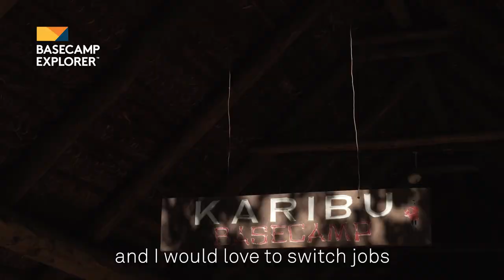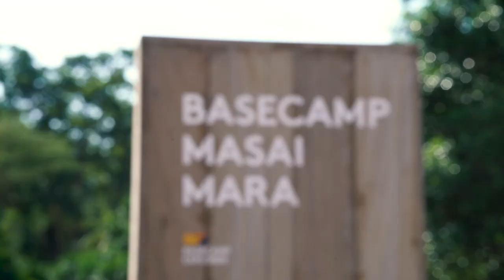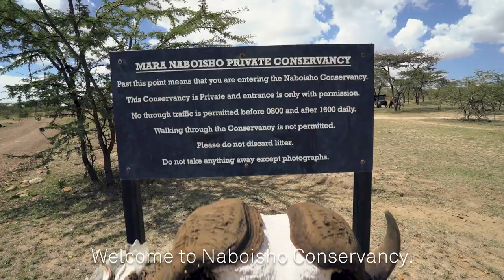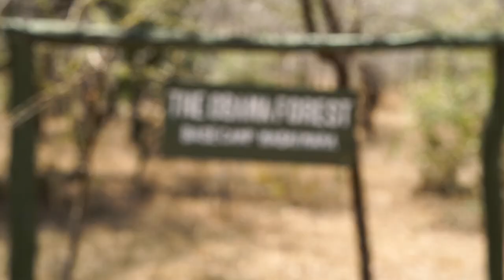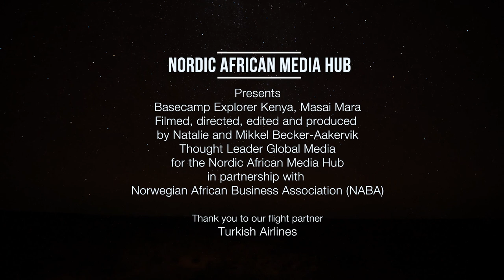Nordic-Africa Media Hub presents: Basecamp Explorer Kenya